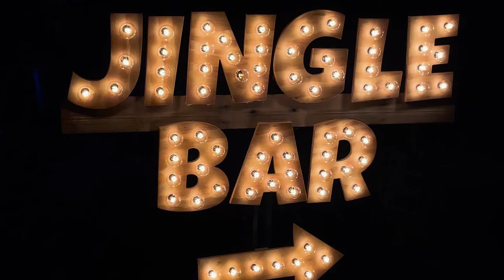VLOGMAS | LIT ON A SCHOOL NIGHT | CHRISTMAS PARADE + LIGHTS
Heyy ShanSquad hey! ❤️
It's been a while but I'm back and participating in Vlogmas this year 🎄🥂